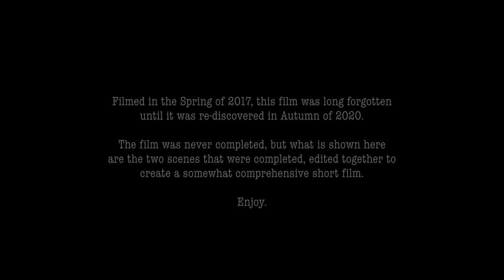HAND TO HAND (2017) World War 2 Short Film Project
Filmed in the Spring of 2017 and never actually completed project.
Music is from Battlefield 5, and 1917.